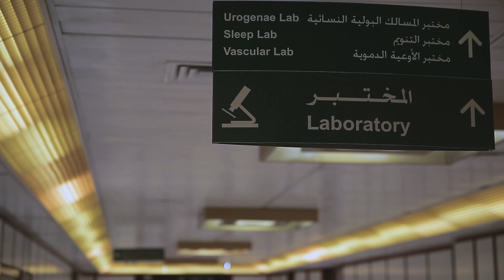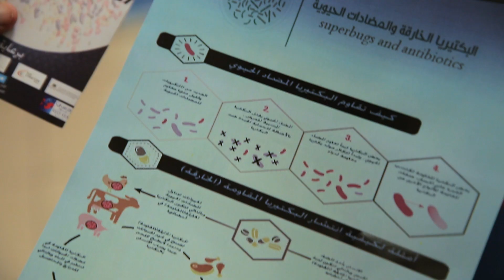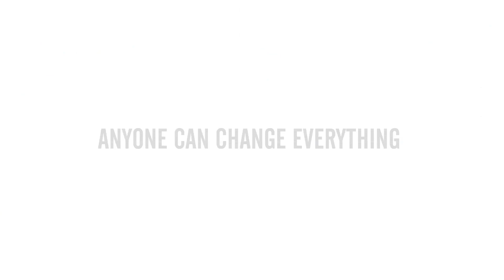Hosam Zowawi, Rolex Young Laureate, 2014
Superbugs, resistant to antibiotics, are a threat to humanity. Saudi Arabian microbiologist Hosam Zowawi is combating the misuse of antibiotics by developing groundbreaking diagnostic tests and an awareness campaign in the Gulf states.